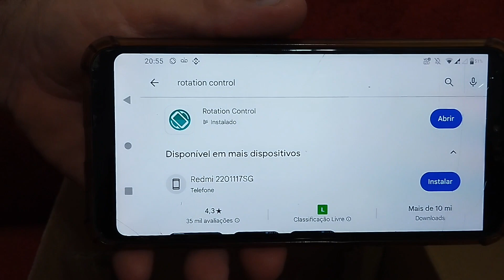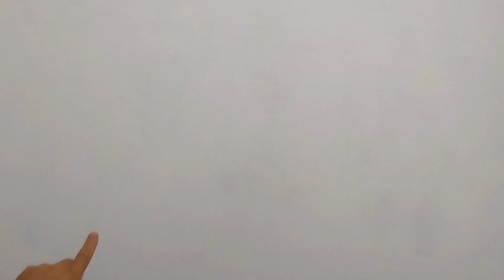PROJETOR DE CINEMA, FEITO EM CASA